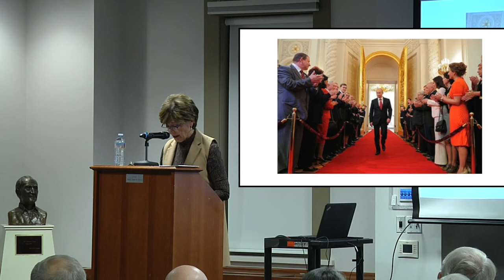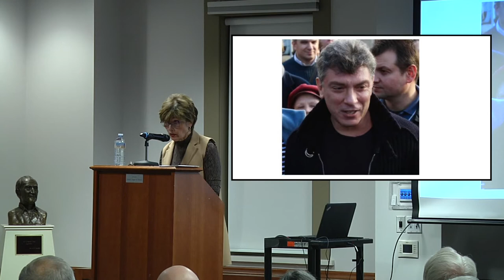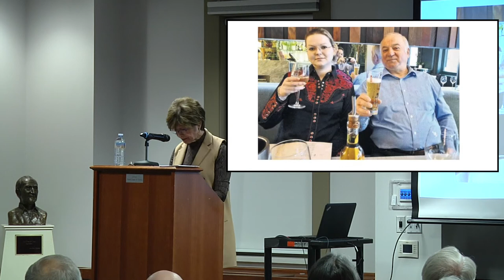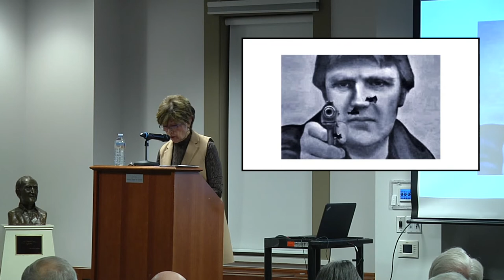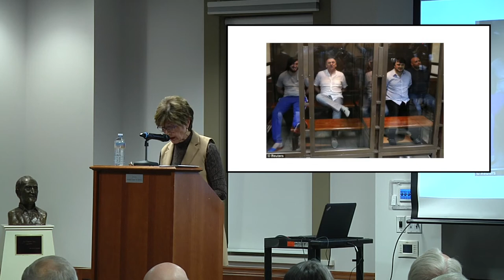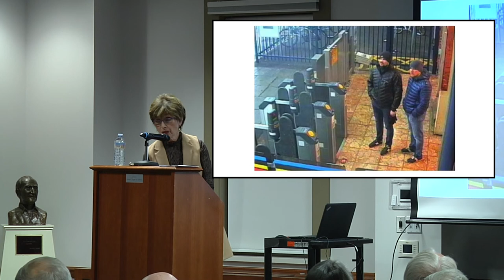Author Amy Knight